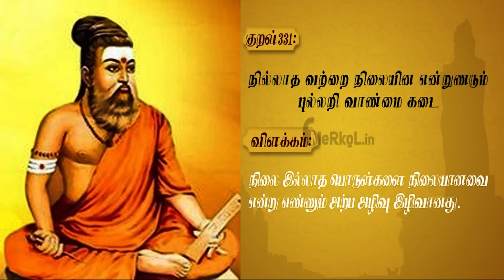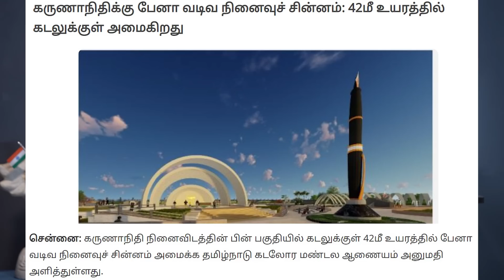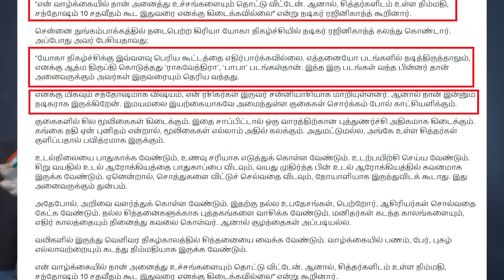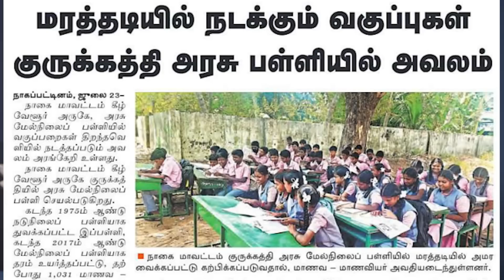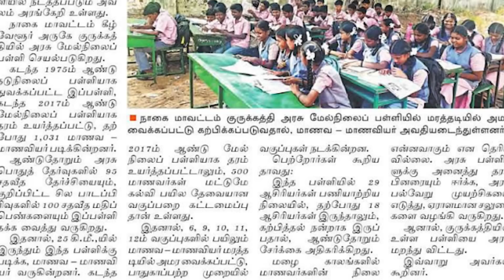கலைஞரின் பேனா கனவுதானா..!!?? by KARTHIK GOPINATH-Ilaya Bharatham